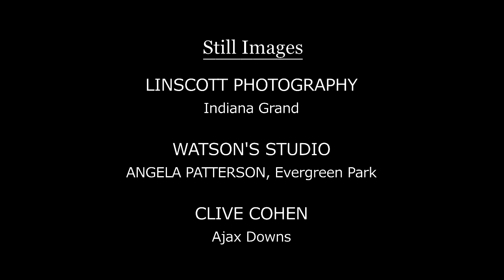Weekend WrapUp - August 30, 2018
Featured on this edition of the Weekend WrapUp: WRS Valentino and WH Design By Dash score in stakes at Indiana Grand + full coverage of Corona B Gone's victory in the Emerald Downs Championship Challenge.